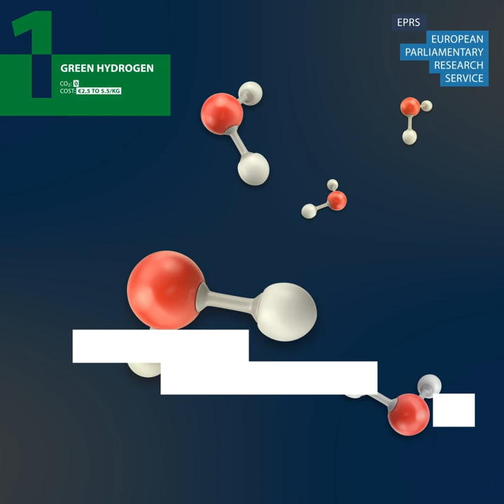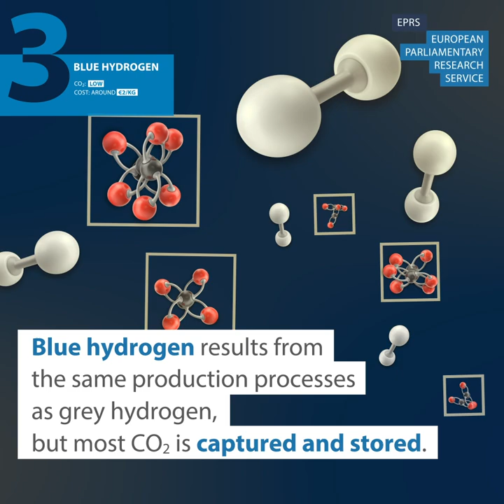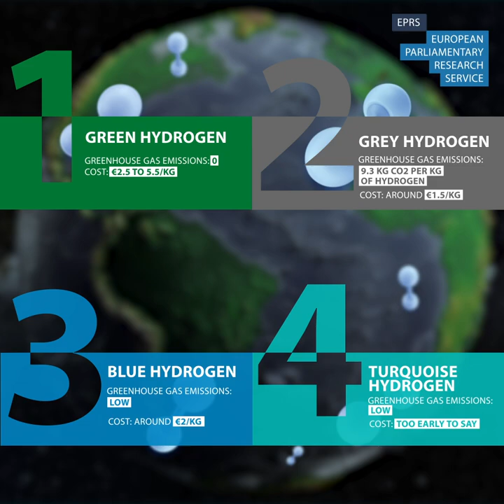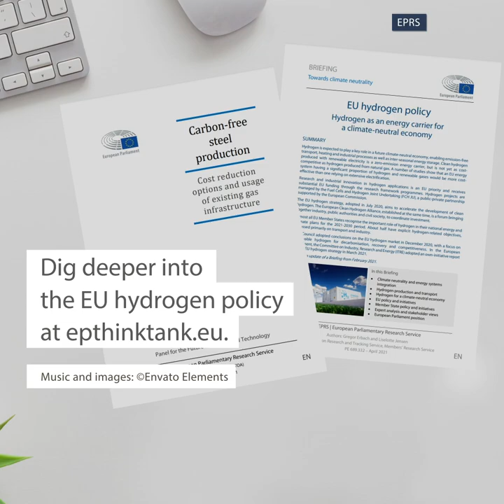Types of hydrogen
Hydrogen is expected to play a key role in a future climate-neutral economy, enabling emission-free transport, heating and industrial processes as well as inter-seasonal energy storage. Clean hydrogen produced with renewable electricity is a zero-emission energy carrier, but is not yet as cost-competitive as hydrogen produced from natural gas. A number of studies show that an EU energy system having a significant proportion of hydrogen and renewable gases would be more cost-effective than one relying on extensive electrification.

Depending on its production process and the resulting GHG emissions, hydrogen is commonly classified as follows (although this classification is somewhat simplified and not comprehensive):
Clean hydrogen ('renewable hydrogen' or 'green hydrogen') is produced by electrolysis of water with renewable electricity, at a cost range of about €2.5-5.5/kg. No GHG is emitted during the process.
Grey hydrogen is produced from natural gas by steam-methane reforming at a cost around €1.5/kg, depending on the price of gas and carbon emissions. This production process results in emissions of about 9.3 kg CO2 per kg of hydrogen.
Blue hydrogen uses the same production processes as grey hydrogen, but the CO2 is captured and stored permanently. Its production costs around €2/kg, making it more expensive than grey hydrogen but cheaper than green hydrogen. Where CO2 storage capacity is available, existing hydrogen production facilities could be converted to blue hydrogen, thus reducing investment costs.
Turquoise hydrogen is produced by pyrolysis of natural gas, with pure carbon as a side product that can be sold on the market. It is still at an early stage of development but has the potential to become a cost-efficient process.

The Commission's EU Hydrogen strategy characterises low-carbon hydrogen as encompassing blue hydrogen and electricity-based hydrogen with significantly reduced full life-cycle GHG emissions compared to existing hydrogen production

📘 Read more about hydrogen in our publications:
EU Hydrogen Policy: Hydrogen As An Energy Carrier For A Climate-Neutral Economy

00:00 Use of hydrogen
00:38 Green hydrogen
00:57 Grey hydrogen
01:27 Blue hydrogen
01:53 Turquoise hydrogen
02:40 European Parliament and hydrogen